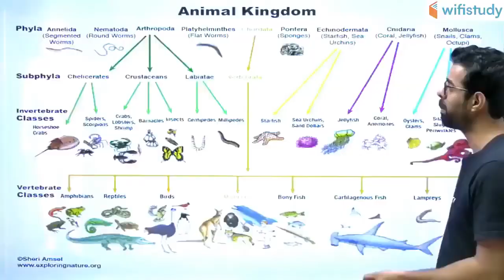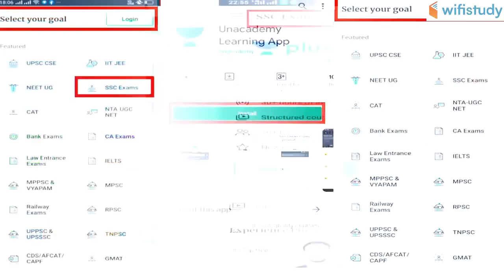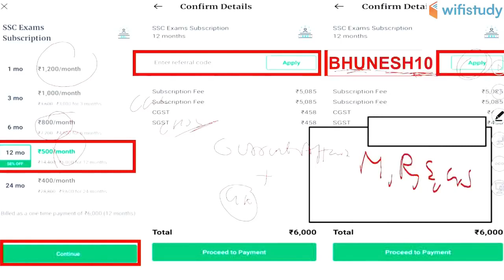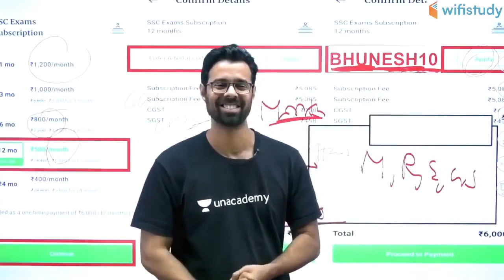SSC CGL / CHSL 2019-20 | Complete Biology | Use Referral Code "BHUNESH10" & Get 10% Off | Join Now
1. One Subscription, Unlimited Access
2. Learn from your favorite teacher
3. Real time interaction with teacher
4. You can ask doubts in live class
5. Limited students
6. Download the videos & watch offline

✿ Morning Shows:
07:00 AM - Daily Current Affairs by Ankit Sir
09:00 AM - Static GK by Sushmita Ma'am

✿ SSC CGL 2019 (Tier-I):
11:00 AM - Reasoning by Deepak Sir
11:30 AM - English by Harsh Sir
12:00 PM - Maths by Sajjan Sir
01:00 PM - GK by Ankit Sir

✿ Rajasthan Patwar 2019:
02:00 PM - Geography by Rajendra Sir
02:30 PM - Maths by Sajjan Sir
03:00 PM - Hindi by Ganesh Sir
03:30 PM - Computer by Pandey Sir
04:00 PM - Art & Culture by Praveen Sir

✿ Rajasthan Police 2019:
05:00 PM - Polity by Rajendra Sir
05:30 PM - Reasoning by Deepak Sir
06:00 PM - History by Praveen Sir
06:30 PM - General Science by Ankit Sir
07:00 PM - Computer by Pandey Sir

✿ REET, CTET, UPTET, MPTET 2020:
07:30 PM - Hindi by Ganesh Sir

✿ Defence & All Exams:
08:30 PM - GK by Anadi Sir